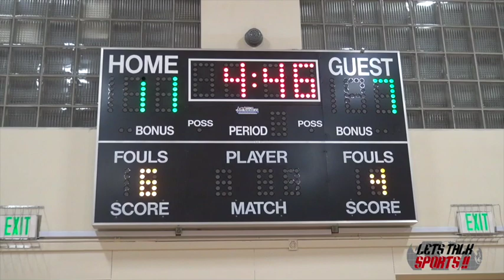St Finn Barr vs Bayview YMCA CYO 4rd grade Championship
David Lee Jr (12 points) lead the Bayview YMCA to a 22-19 victory over St Finn Barr to win the 3rd grade CYO championship. Judge Samchai led St. Finn Barr with 12 points